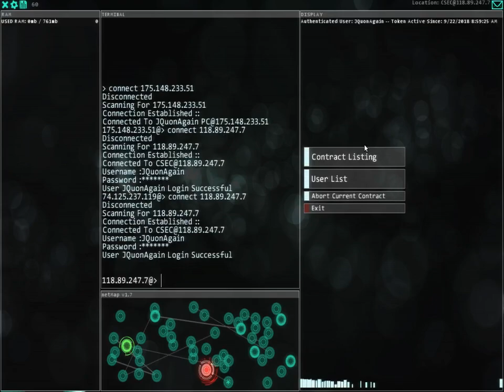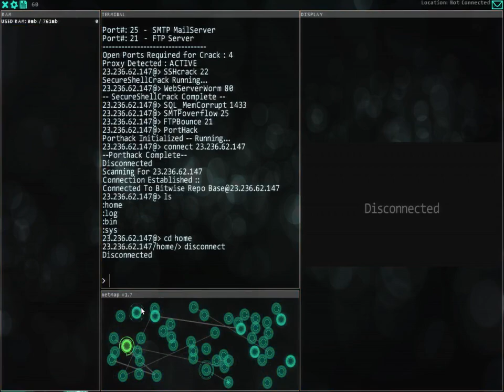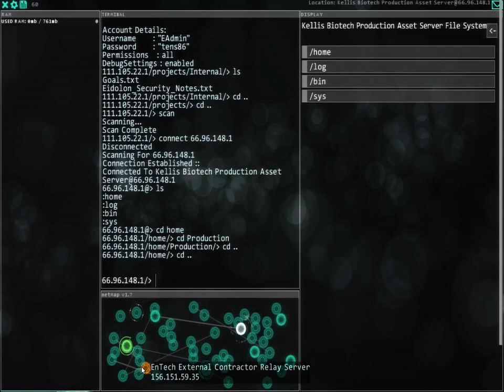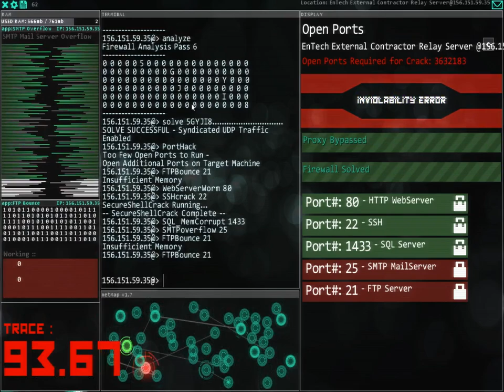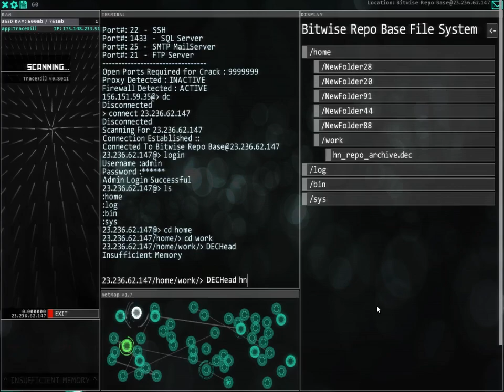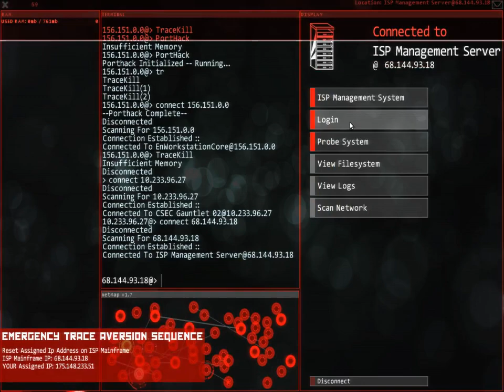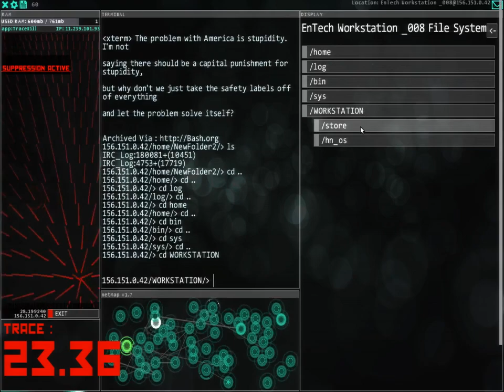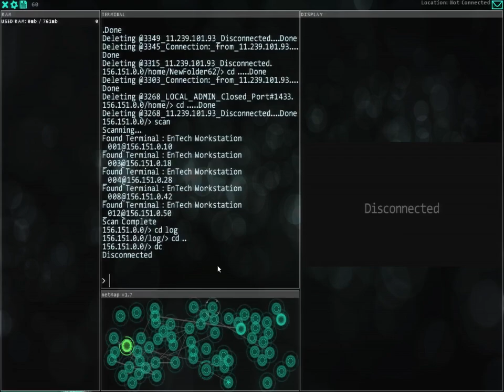Hacknet - Bit - Foundation - Substantiation - Investigation(Beginning)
Hacking into Bit's servers and his company's "EnTech" servers.

*Timeline*
Foundation - 0:40
Substantiation - 6:20
Investigation - 44:05